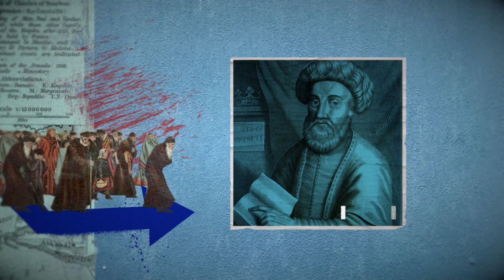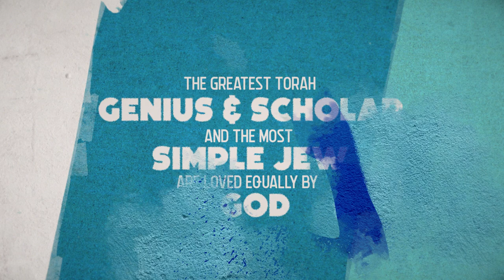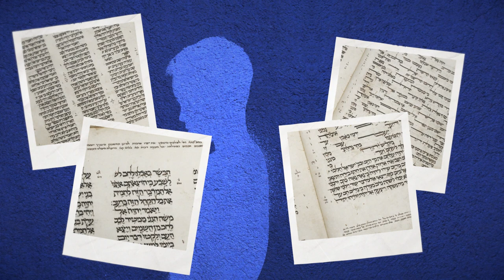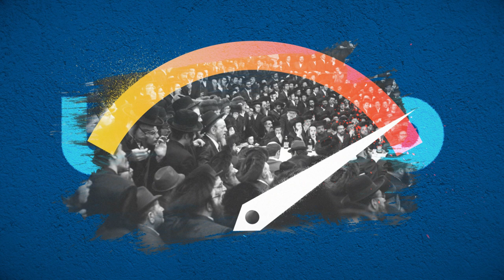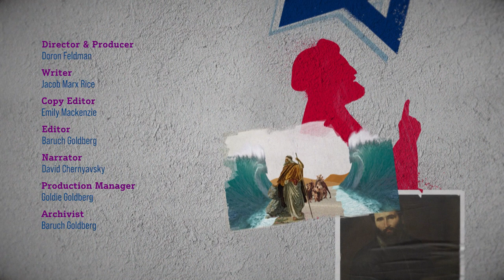The Origins of Hasidic Judaism: The Ba'al Shem Tov | The Jewish Story | Unpacked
In the aftermath of historical events that impacted Jews of Eastern Europe in the 17th and 18th centuries, two groups rose up that inspired generations of Jews to revolutionize the way they practice Judaism.

The birth of Hasidic Judaism was inspired by the Baal Shem Tov and his successor, Dov Ber, who spread a more accessible form of Judaism focused on infusing joy into its practice. The movement began to spread across Eastern Europe until it reached the Vilna Gaon in Lithuania. The Vilna Gaon and his followers, the Mitnagdim, or “opponents of Hasidism,” outwardly rejected the movement and denounced it as heresy.

While these groups disagreed with each other’s teachings and continued to clash for decades, in the long run each of their movements was strengthened by the other. Hasidism gave rise to close knit communities that deepened their dedication to Torah study. Meanwhile, the Mitnagdim created the first yeshiva whose purpose was to make Jewish learning accessible; a central feature of Judaism to this day.

Chapters
00:00 Intro
00:25 17th and 18th centuries in Europe
00:51 The Baal Shem Tov
01:19 Torah of the Mind vs. Torah of the Heart
01:35 Tzaddikim as conduits to God
01:55 Prayer with feeling and proper intention
02:16 Resonation across Eastern Europe and the Hasidic Movement
02:28 Dov Ber the Maggid of Mezeritch
02:47 Spread of Chasidism
02:54 The Vilna Gaon
03:15 The Mitnagdim / Misnagdim
03:36 Pantheism and heresy
04:10 Opposition as a source of unity, moderation, and accessibility
04:43 Rabbi Chaim of Volozhin
04:53 Legacy of the Baal Shem Tov
05:26 Outro

Recommended video— What is the Talmud?

Executive Producers:
Melinda Goldrich
Shmuel Katz

Gold Level:
Goldrich Family Foundation
Melanie & Martin Glatt
Image and footage credits:
Chrstphre/Flickr
Nati Harnik/Israeli GPO
U.S. Embassy Jerusalem
Achim B’yachad-Chai Lifeline
Fundacja Chai
Francesca Pagani
Temple Emanu-El NYC
About The Jewish Story: Understand three thousand years of Jewish history in these short videos based on the book Letters to Auntie Fori: The 5,000-Year History of the Jewish People and Their Faith by the renowned historian Sir Martin Gilbert. Learn the Jewish story from the ancient Israelites of the Bible to Hellenization, the Jews of the Middle Ages to modern day, and more.